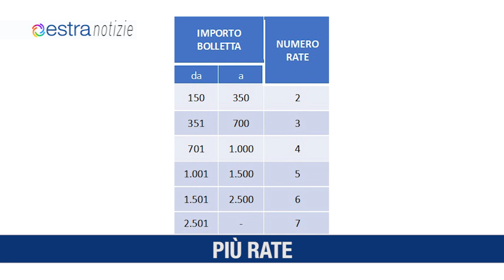ESTRA NOTIZIE Marzo 1 Toscana TV HD 2023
PIU' RATE
ACCORDO STRATEGICO
ECUP ESTRA
PCTO DI ESTRA